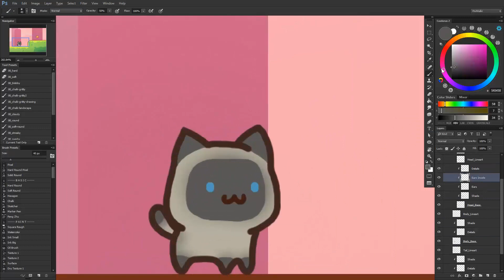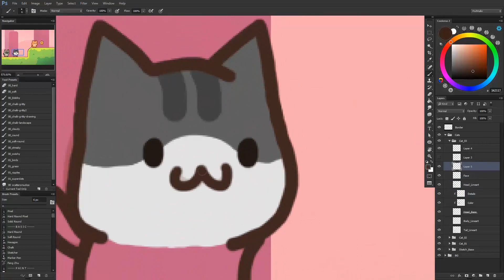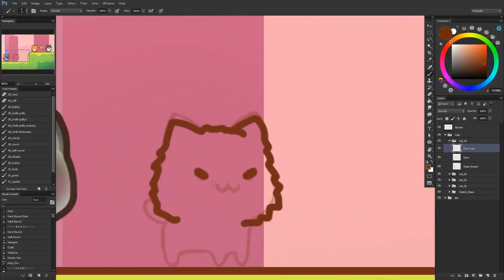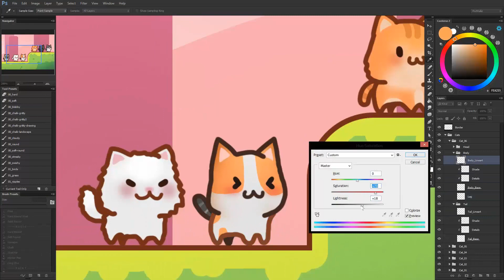Jump Squad - Cat Sprites [Art Time-lapse]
Timelapse of my process in creating the cat characters in our game, Jump Squad.

BGM in this video is not mine.
Credits: DarnuTube